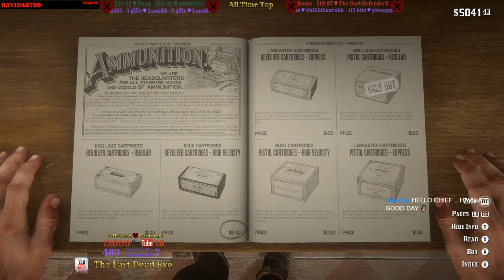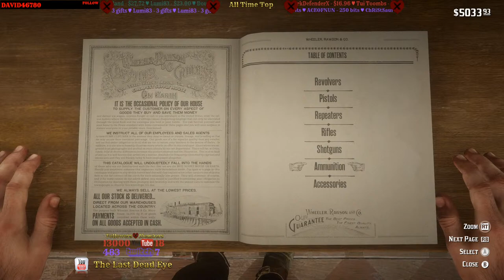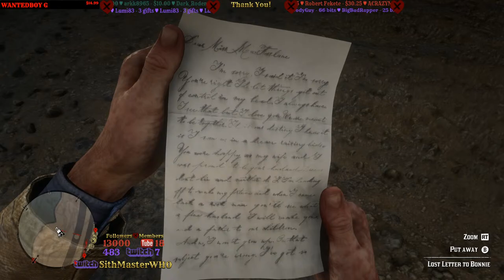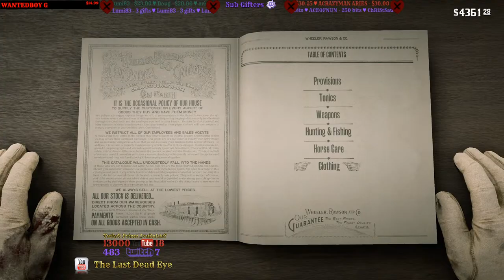Episode 2 - Story Mode 🔴 Live Stream - "Adventures of a Dirty Gunslinger" - Red Dead Redemption 2 PC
This stream I finished my Legend of the East satchel, killed 8 Legendary Animals and bought all the ledger upgrades possible in Chapter 2. Picking up where we left off in episode 1 (at 18.6%), I'll continue my first story mode play through on PC (I only got to 53% on XB1, abandoned it when RDO went live, never went back to it). Legendary Bear Legendary Fox Legendary Boar Legendary Beaver Legendary Moose Legendary White Bison Legendary Ram Legendary Buck

RedDeadOnline TheLastDeadEye SithMasterWHO The Last Dead Eye TheLastDeadEye Sith Master WHO SithMasterWHO